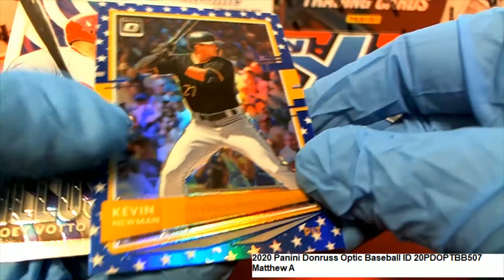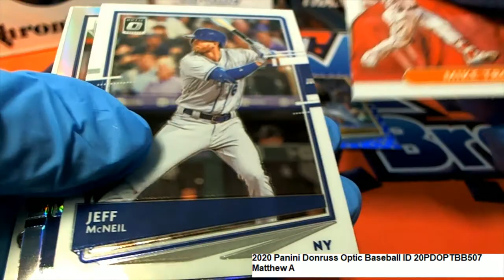2020 Panini Donruss Optic Baseball Matthew's Packs ID 20PDOPTBB507